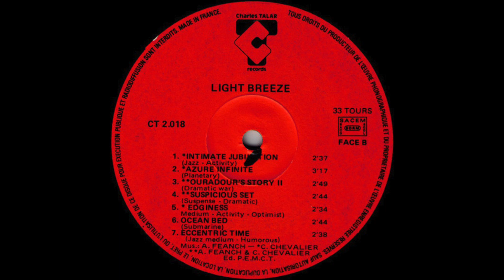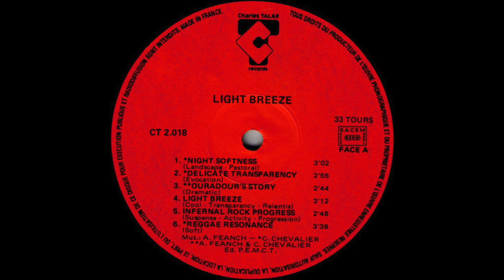Christian Chevalier & Alan Feanch - Edginess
Flash Resonance: Light Breeze
Charles Talar Records
1982